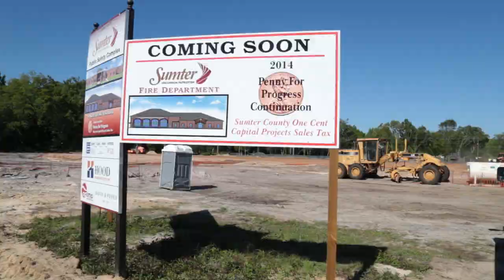Sumter, S.C. Ribbon cutting for new Public Safety Complex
Thanks to the Greater Sumter Chamber of Commerce for helping with the Sept. 18, 2018 ribbon cutting for our new Public Safety Complex, and new headquarters for Sumter Police Department and Sumter Fire Department as part of our Penny for Progress.